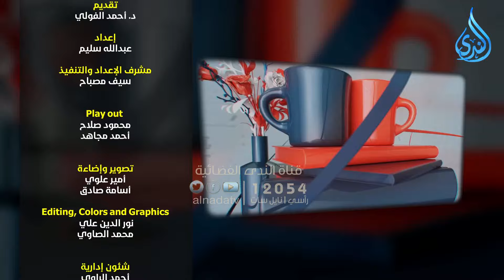الأسرة المسلمة في عشر ذي الحجة | للحديث بقية الموسم الثاني |د عبدالرحمن منصور مع دأحمد الفولي|ح57